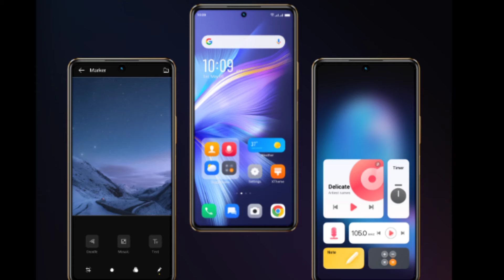redmi note 13 5g vs Infinix note 30 | camera, speed, Battery, display, Gaming test full comparison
in this video I'm going to compare redmi note 13 5g vs Infinix note 30 5g so if you are looking any of these smartphone so watch this video till the end.